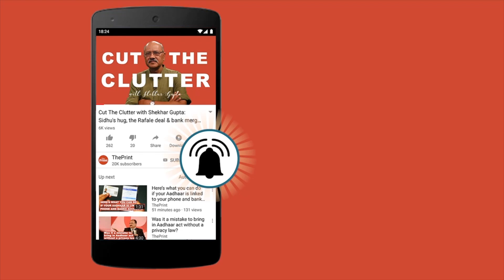BJP faces a challenge in Rajasthan as activists target govt over accountability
In Rajasthan, this movement is being led by an array of well-known social activists — Aruna Roy and Nikhil Dey, among others.

These activists invite candidates or their representatives from different parties to Jan Manch, a public platform, where a sort of presidential debate takes place, with active participation of the audience who often grill them. The candidates are then compelled to commit themselves to implementing the people’s manifesto over the next five years.